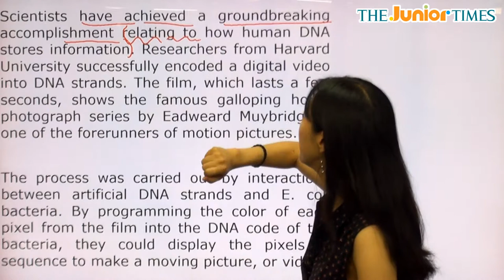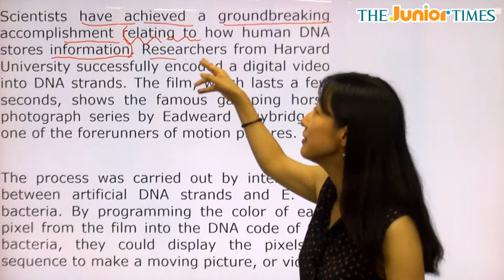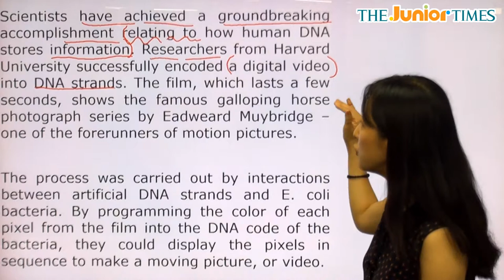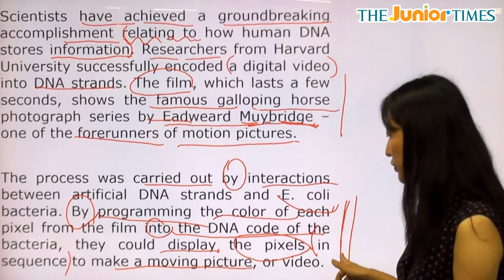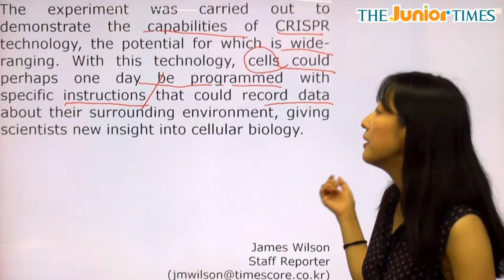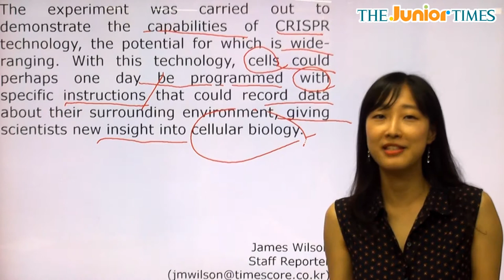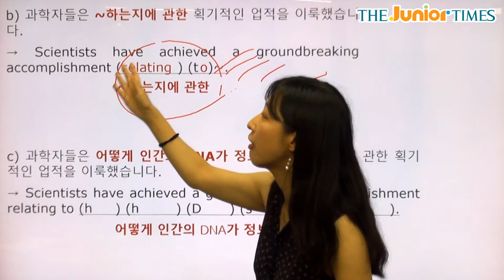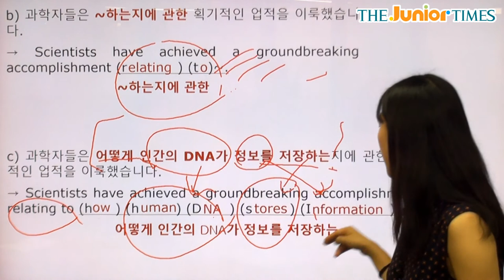Digital Movie Encoded Into DNA - 전나리 선생님과 함께 하는 Science 동영상 강의 ( The Junior Times - No.693 )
DNA로 코딩된 디지털 영상